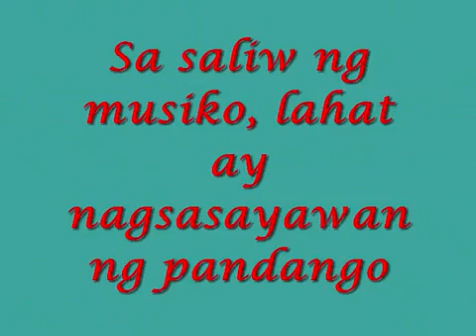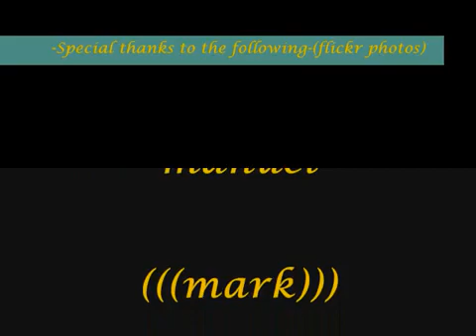Santa Marta de Pateros Speaking Cartoon 45 minutes Kids Dialogues Learn English for Kids